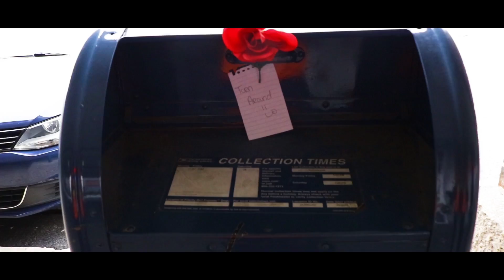Pharaoh Gamo - Love Unconditional (Official Video)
Love Unconditional Official Video by Pharaoh Gamo Directed by @Streetztellz_media
Follow on IG @iampharaohgamo